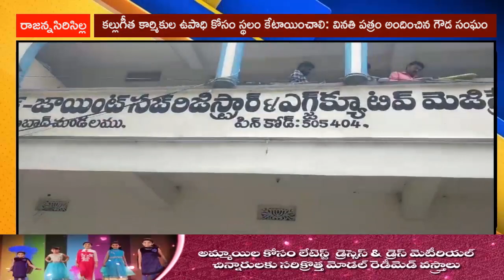కల్లుగీత కార్మికుల ఉపాధి కోసం స్థలం కేటాయించాలి: వినతి పత్రం అందించిన గౌడ సంఘం ప్రతినిధులు